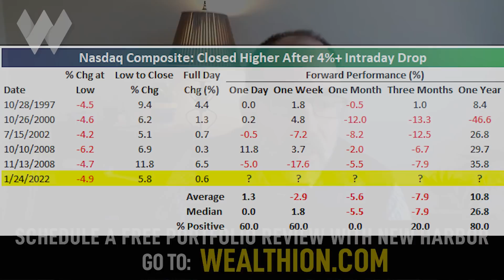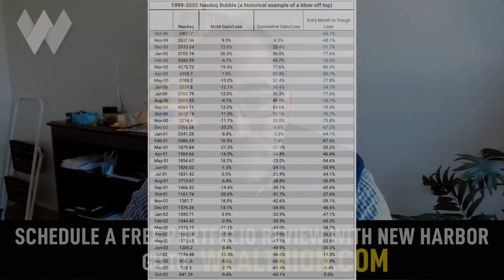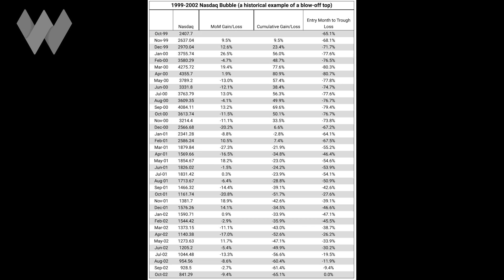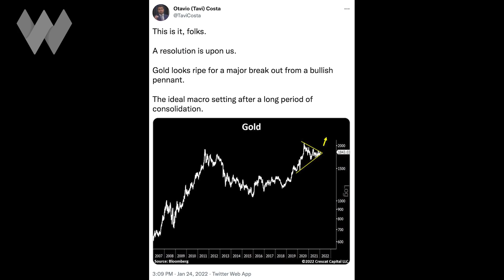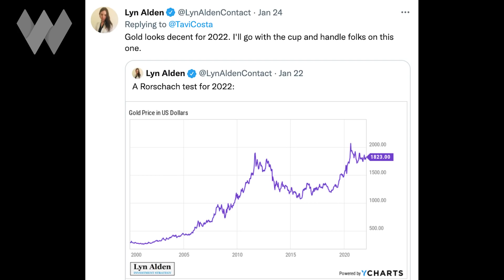David Hunter: Own These Assets For The Coming Meltup & The 80% Crash That Will Follow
CONCERNED ABOUT THE MARKET? SCHEDULE YOUR FREE PORTFOLIO REVIEW with Wealthion's endorsed financial advisors

Here in Part 2 of our interview with contrarian macro analyst David Hunter, David reveals the assets he thinks will perform best during the 40% meltup in the markets he sees ahead (all the way to 6,000 on the S&P 500).

He expects most assets to do well, but in particular, he thinks Big Tech, semiconductors, base metals, commodity producers, autos & airlines & precious metals and miners have bright prospects.

He then does the same for the assets that he expects will perform best in the 70-80% market crash he sees happening in the back half of 2020. For this stretch, he think long-dated US Treasurys, the dollar, and cash will be best to own.